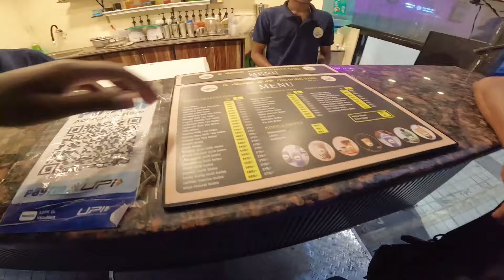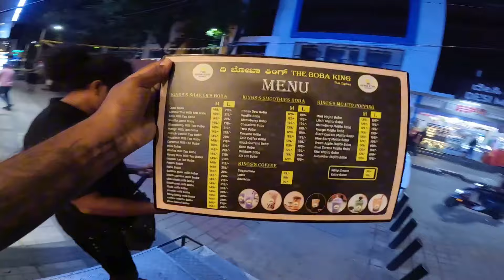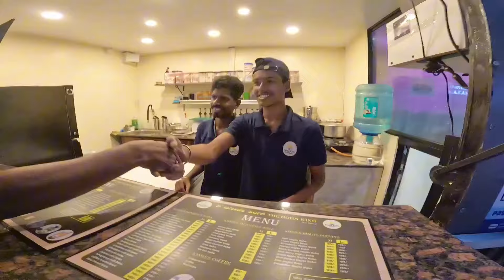INDIA Vlog 13 🇮🇳 ඉන්දියාවේ හිනා වෙලා සුහදව බිස්නස් කරන මිනිස්සු 🇮🇳